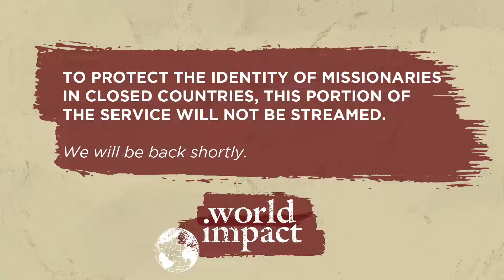LBC 2022 Missions Conference Tuesday Evening 11.8.22